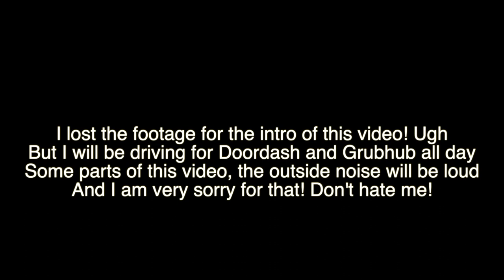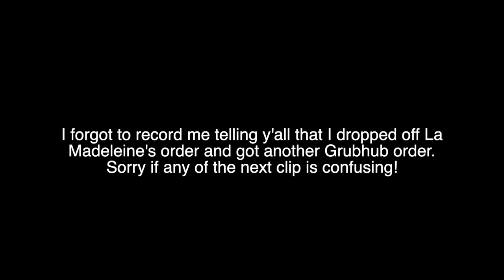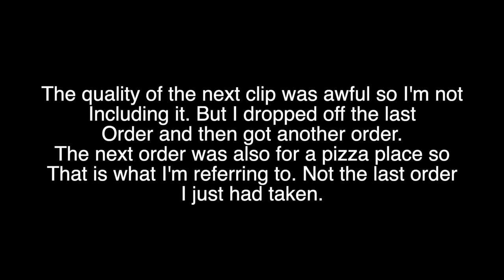How much I made delivering for Doordash & Grubhub all day long! Drive With Me!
I hope you guys enjoyed this ride along video! I also wanted to mention that I ended up making an additional $42 once I came home and took some more orders in my town. So the total was higher for the actual day then what I said in the video.
Let me know if you like these kinds of videos!
I hope y'all have a great day!
THIS IS RANDOM BUT I TURN 21 TOMORROW YESSSSS I AM SO EXCITED!